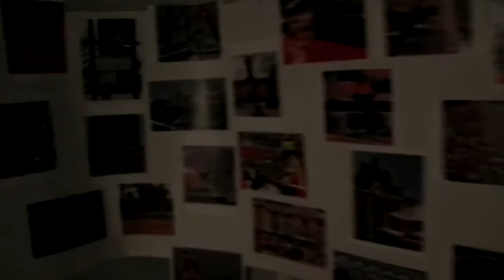Dennis Kolen & Chris Peeters with Band at City Art Rotterdam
Dennis Kolen & Chris Peeters with Band performing for The Ton Hermans exhibition
(and the 86th birthday of mr. Hermans that day:) at City Art Rotterdam on April 18 2015

Video & Sound recorded by Herman Koekkoek